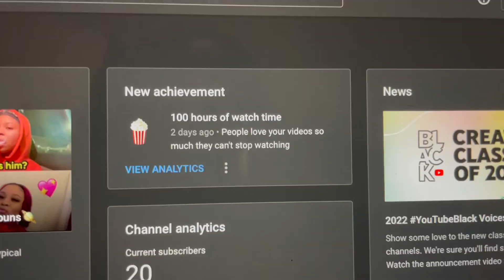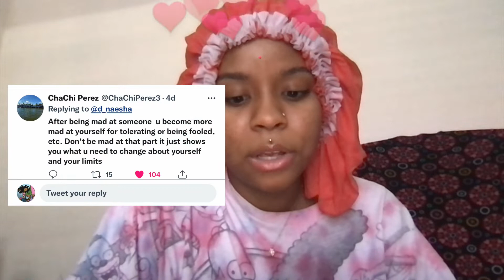a dream came true, a viral tweet + basketball🏀❤️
comment your favorite part below! I think im getting the hang of this.